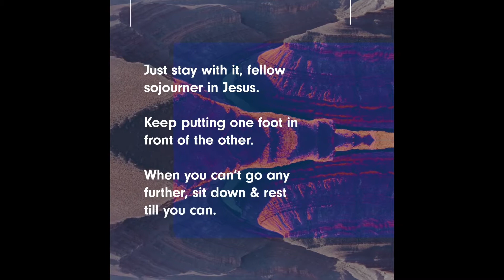Alignment...Continued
We continue our message series called “Alignment”. It’s been such a great journey through Romans chapter 8 that we’re extending our teaching for three more weeks! Join us for this vision assignment!